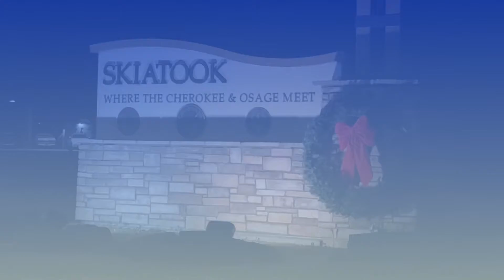The day Milo became part of our family (November 19, 2017)